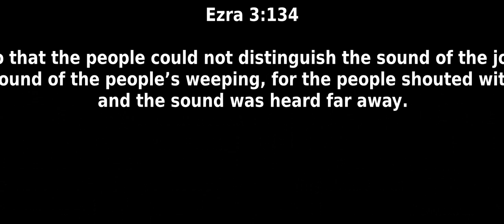03/1/2020 "Worship Is Giving" [Ezra 3:1-13 ESV] Ultrawide 4K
"Worship Is Giving"

Ezra 3:1-13 ESV)

1When the seventh month came, and the children of Israel were in the towns, the people gathered as one man to Jerusalem. 2Then arose Jeshua the son of Jozadak, with his fellow priests, and Zerubbabel the son of Shealtiel with his kinsmen, and they built the altar of the God of Israel, to offer burnt offerings on it, as it is written in the Law of Moses the man of God. 3They set the altar in its place, for fear was on them because of the peoples of the lands, and they offered burnt offerings on it to the LORD, burnt offerings morning and evening. 4And they kept the Feast of Booths, as it is written, and offered the daily burnt offerings by number according to the rule, as each day required, 5and after that the regular burnt offerings, the offerings at the new moon and at all the appointed feasts of the LORD, and the offerings of everyone who made a freewill offering to the LORD. 6From the first day of the seventh month they began to offer burnt offerings to the LORD. But the foundation of the temple of the LORD was not yet laid. 7So they gave money to the masons and the carpenters, and food, drink, and oil to the Sidonians and the Tyrians to bring cedar trees from Lebanon to the sea, to Joppa, according to the grant that they had from Cyrus king of Persia.

Rebuilding the Temple

8Now in the second year after their coming to the house of God at Jerusalem, in the second month, Zerubbabel the son of Shealtiel and Jeshua the son of Jozadak made a beginning, together with the rest of their kinsmen, the priests and the Levites and all who had come to Jerusalem from the captivity. They appointed the Levites, from twenty years old and upward, to supervise the work of the house of the LORD. 9And Jeshua with his sons and his brothers, and Kadmiel and his sons, the sons of Judah, together supervised the workmen in the house of God, along with the sons of Henadad and the Levites, their sons and brothers.

10And when the builders laid the foundation of the temple of the LORD, the priests in their vestments came forward with trumpets, and the Levites, the sons of Asaph, with cymbals, to praise the LORD, according to the directions of David king of Israel. 11And they sang responsively, praising and giving thanks to the LORD,

“For he is good,
for his steadfast love endures forever toward Israel.”

And all the people shouted with a great shout when they praised the LORD, because the foundation of the house of the LORD was laid. 12But many of the priests and Levites and heads of fathers’ houses, old men who had seen the first house, wept with a loud voice when they saw the foundation of this house being laid, though many shouted aloud for joy, 13so that the people could not distinguish the sound of the joyful shout from the sound of the people’s weeping, for the people shouted with a great shout, and the sound was heard far away.